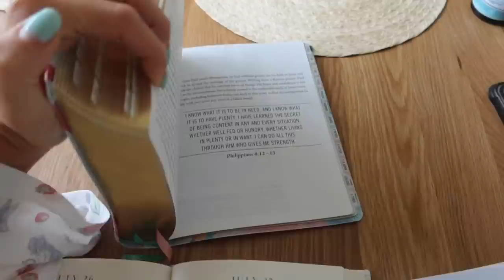a week at home vlog: pickleball, prettiest sunsets, and being productive!